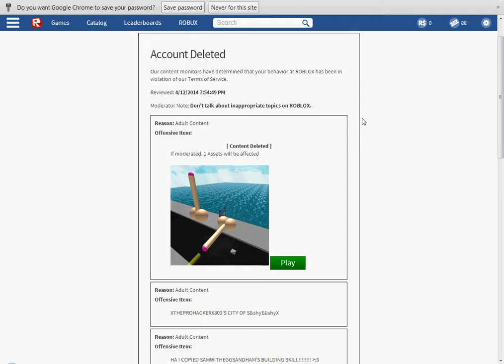Roblox Account Deleted Part 1